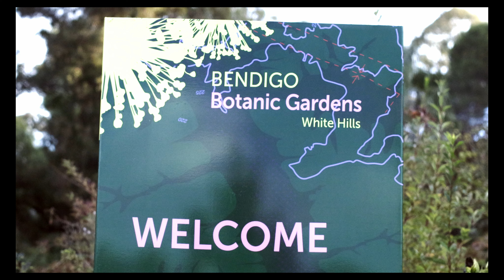ជួបមិនអស់ចិត្ត ( Joop Ment Os Chet ) Veasna Sara Studios Original For Music and Video Production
Hi Everyone,

Welcome to Veasna Sara Studios Original
Song and lyric is created by Veasna Sara for Veasna Sara Studios Original
Made in Melbourne Australia

I’m thrilled to share another one of my own music and videos creation that i'm been working on a while now ជួបមិនអស់ចិត្ត ( Joop Ment Os Chet )
This is my third song that i've been working on  to upload  for you to enjoy for free.
Creating these original music and videos takes a lot of time and effort, but it’s all worth it to bring you the entertainment right to the comfort of your own home.

To keep bringing you my latest songs,

My goal is to reach 1,000 subscribers so I can fully dedicate my energy to delivering the best karaoke experiences for you. I’m incredibly grateful for your support and for joining me on this journey.

Best regards,
Veasna Sara Studios Original
Copyright@Veasna Sara Studios original